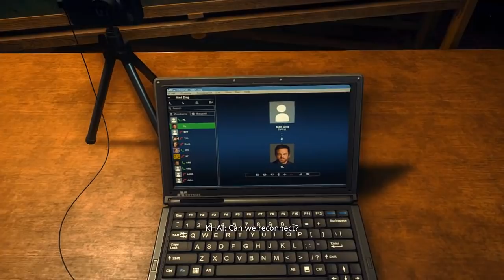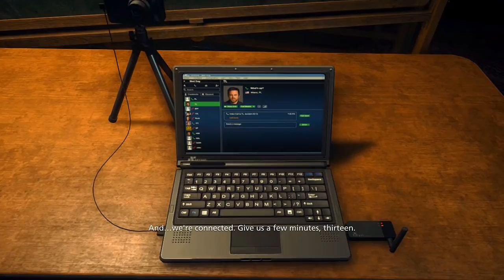Battlefield: Hardline - Part 2 - Back to School (Let's Play / Walkthrough / Guide)